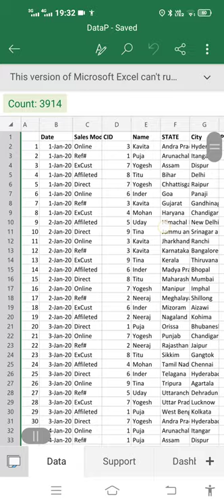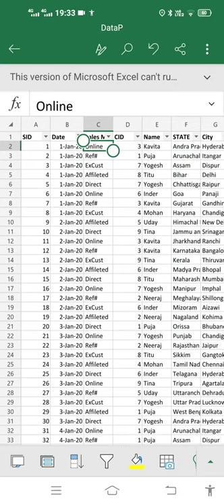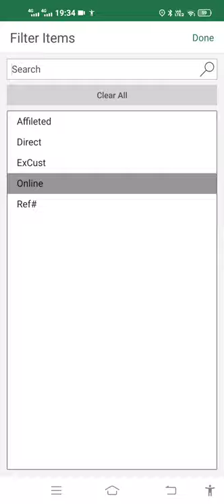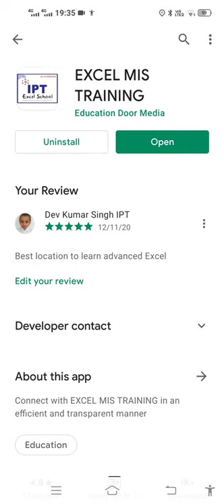Excel on Mobile - Apply Filter